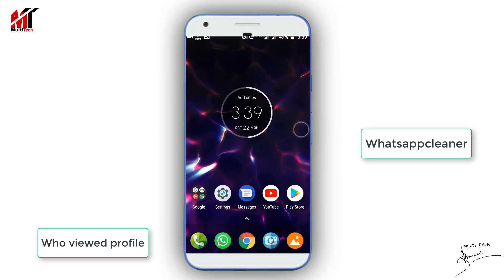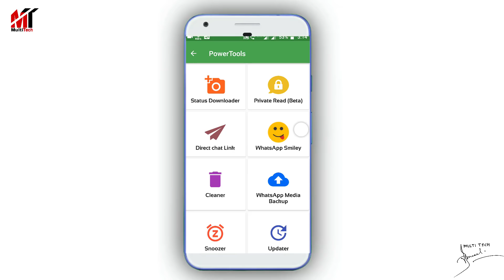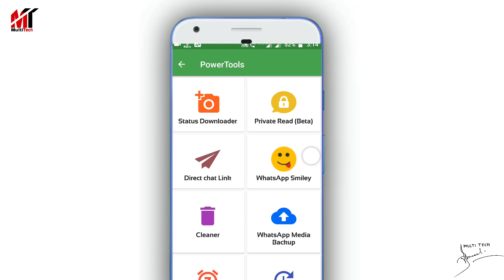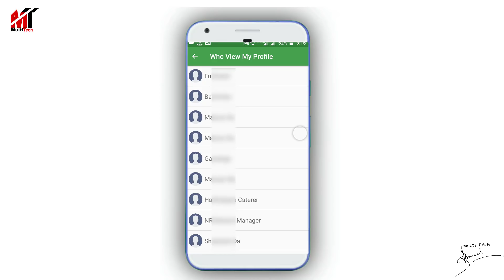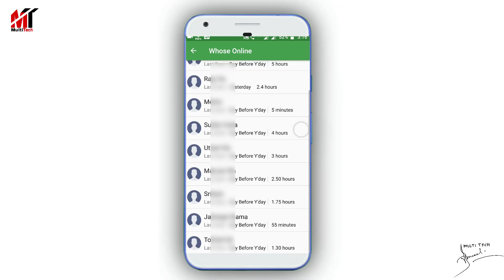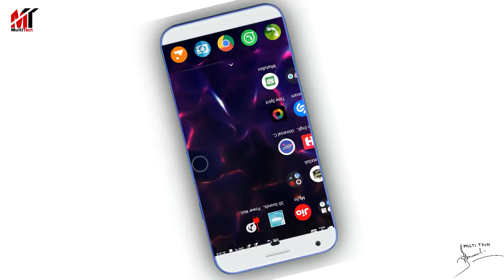যদি WhatsApp ব্যবহার করেন তাহলে এটি শিখে নিন একদম জাদু|Most Useful Android App 2018.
If you use WhatsApp then you need WhatsBox! WhatsBox is a popular tool for whatsapp that is used to fully customize and manage your WhatsApp.

►MY GEARS:

Mini Tripod